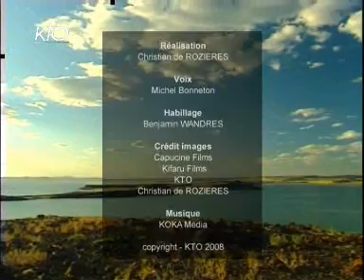Psaume 66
Que Dieu nous prenne en grâce et nous bénisse,/ Que Son Visage s'illumine pour nous
Psaume du 20/10/2008.